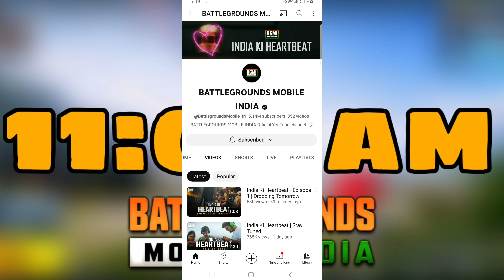Bgmi Server On Time 🤔 Bgmi 2.5 Update? | Bgmi Mai Konsa Season Aaiga? | Bgmi Release Date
HEY GUYS

In this video i will show you Bgmi Server On Time 🤔 Bgmi 2.5 Update? | Bgmi Mai Konsa Season Aaiga? | Bgmi Release Date | Bgmi

ID NAME :- KELENO乛GAMING

4 FINGER PLAYER

Your Search:-

Bgmi Server On Timing
Bgmi New Season
Bgmi Mai Rp Kab Aaigi
Bgmi Me Konsa Season Aaiga
When Is 2.5 Update Coming